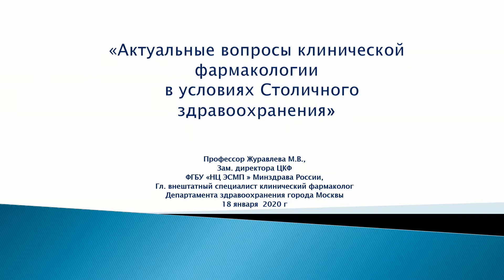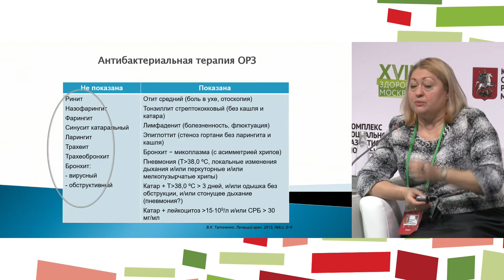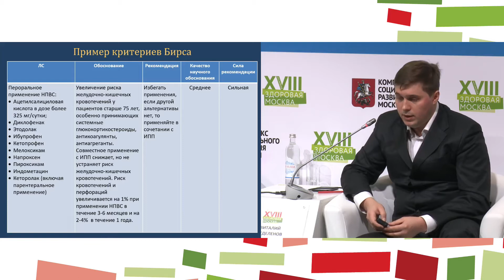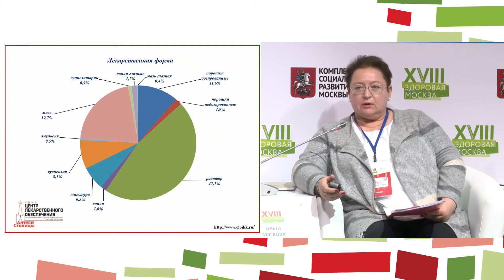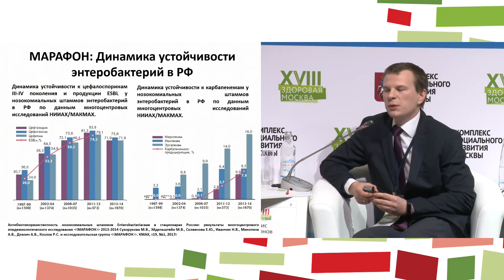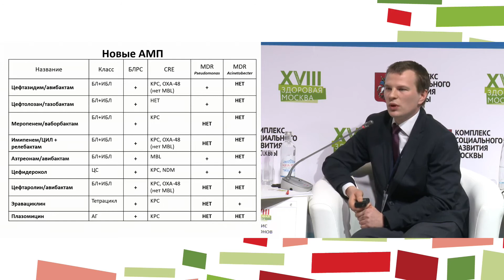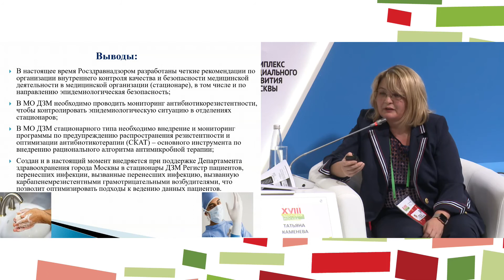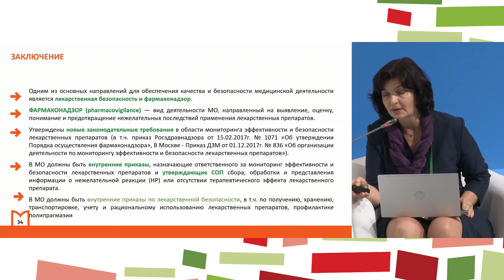Session Clinical Pharmacology in Moscow: Possibilities and Prospects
The symposium will discuss topical issues of medicine supply in the capital’s healthcare system: the main possibilities and prospects for the development of the Moscow Clinical Pharmacology Service in the modern realities of restructured healthcare, updating the legislative framework and focusing on new goals, taking into account the economic side of the treatment process (including the increasing role of drugs in modern medicine). The issues of discussion include medicine safety of pharmacotherapy and issues of pharmacovigilance, the fight against antibiotic resistance and polypharmacy.